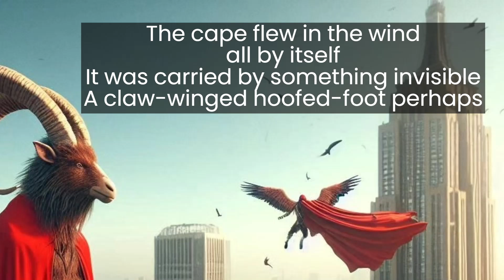Ulmar Kanion (lyric video)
Ulmar Kanion is a song from "The Canon of All Great Escapists" project of Roope Kivimaa. It is sung by Anna Aronpuro.
Vocals: Anna Aronpuro
Music and lyrics: Roope Kivimaa
Arranged, mixed & produced by Roope Kivimaa